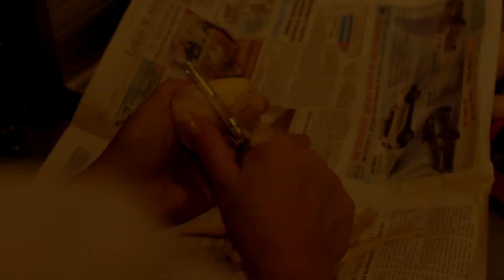Rezept - Steinpilz-Kartoffelgratin (Red Kitchen - Folge 198)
Kartoffelgratin mit intensiven Steinpilzgeschmack. Ein schmackhaftes vegetarisches Hauptgericht.